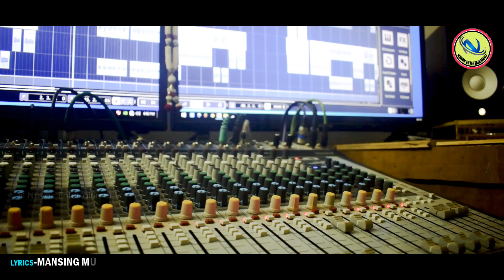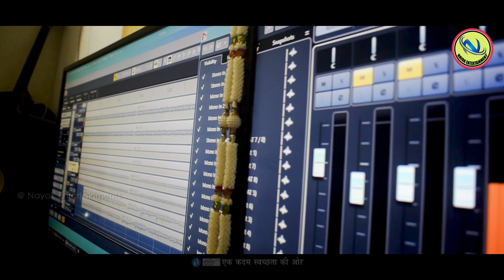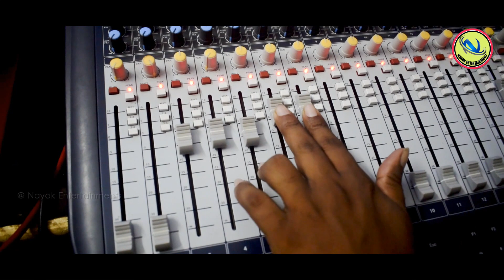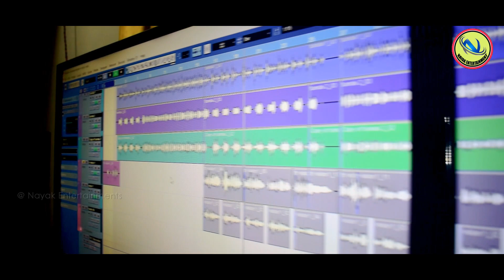HRIDAY MISS COLL ||SANTALI ROMANTIC VIDEO 2020 || MANSING || NAYAK ENTERTAINMENTS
NEW SANTALI ROMANTIC VIDEO 2020-HRIDAY MISS COLL
              PRESENT'S BY-NAYAK ENTERTAINMENT

PRODUCER-NAYAK ENTERTAINMENTS
LYRICS & SINGER-MANSING MURMU
AUDIO RECORDING-BCC AUDIO,MANADA
CAMERA & EDIT-AJIT KUMAR NAYAK

All copy right Reserve to NAYAK ENTERTAINMENT
Audio Lebel-NAYAK ENTERTAINMENT
Gener-SANTALI VIDEO